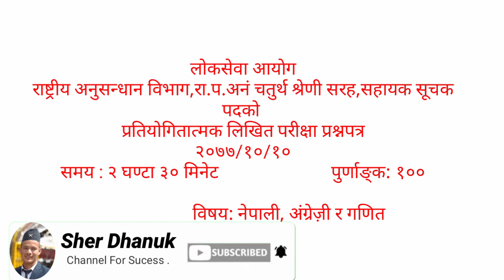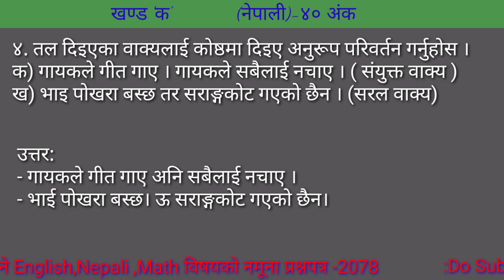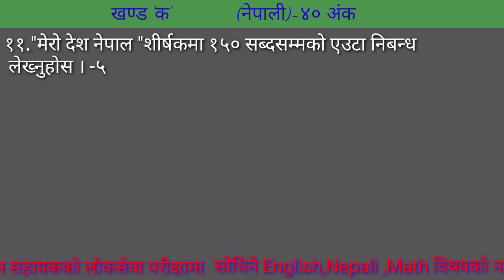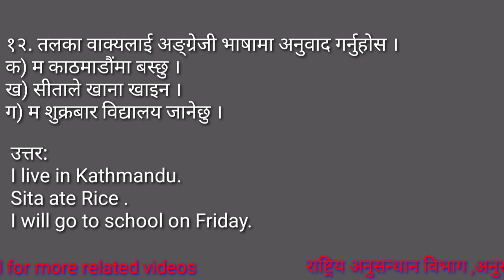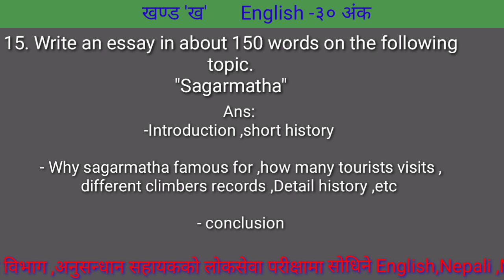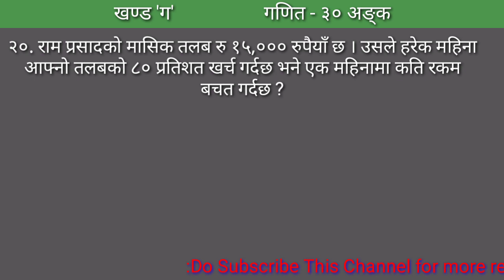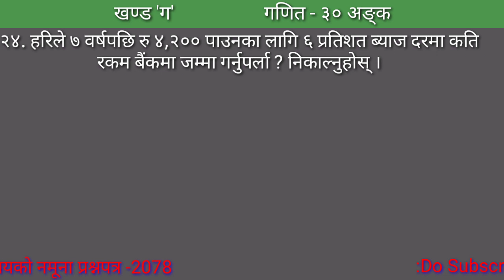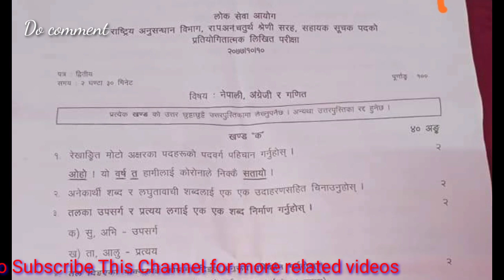Sahayek Suchak Model Questions Paper-2078 || Nepali, English,Math || With Answers :अनुसन्धान विभाग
राष्ट्रिय अनुसन्धान विभाग ,सहायक सूचक पदको 2077/10/10 मा सोधिएको नेपाली , English,math विषयको नमूना प्रश्नपत्र - उत्तर सहित

Please Do comment on my contents For suggestions and Hope You All share My Videos .